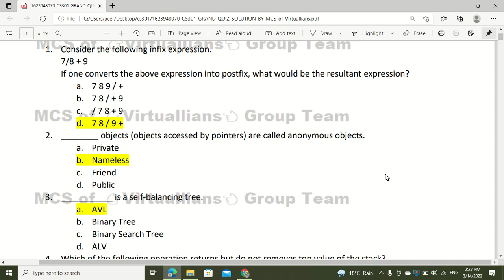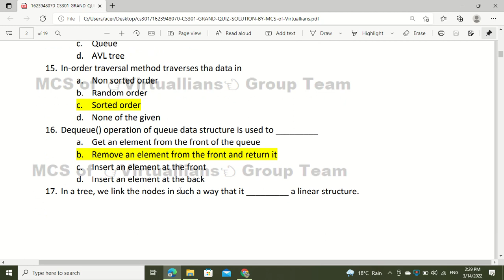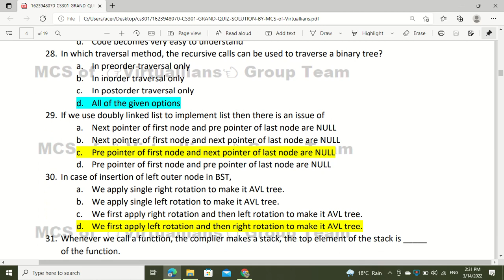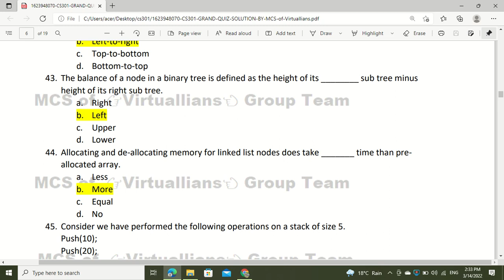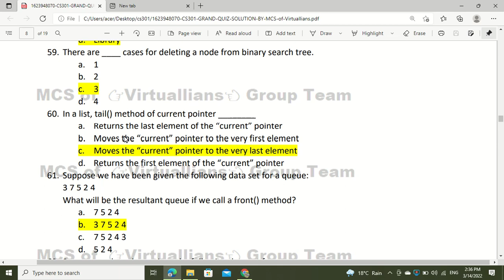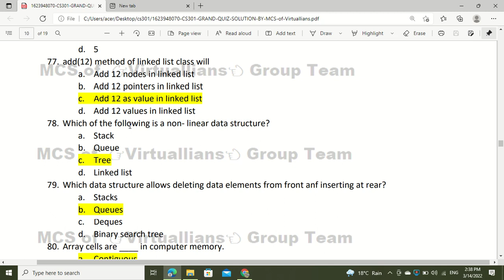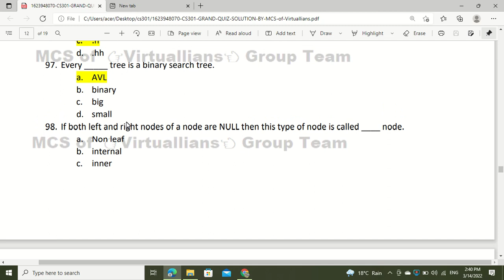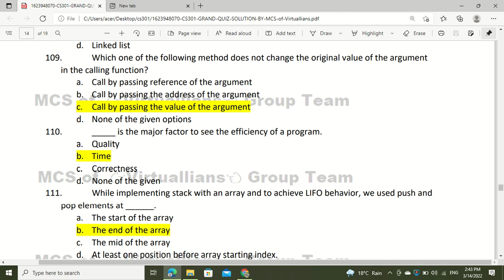cs301 important mcq for the final term preparation